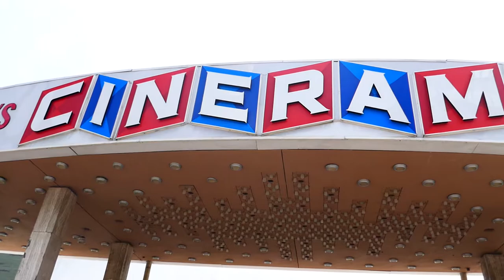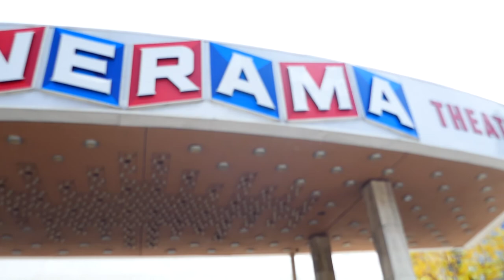Pacific's Cinerama Dome Theatre Arclight Hollywood Los Angeles California USA Closed Closing 2021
Cinerama Dome Theatre Pacific Arclight Movies Closed Los Angeles California USA April 2021